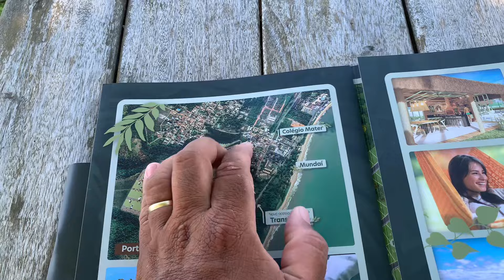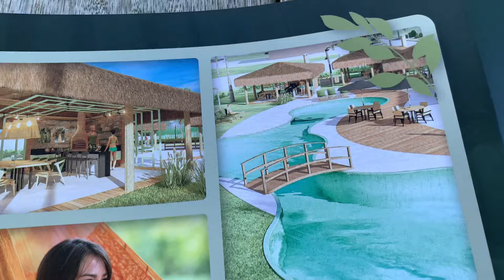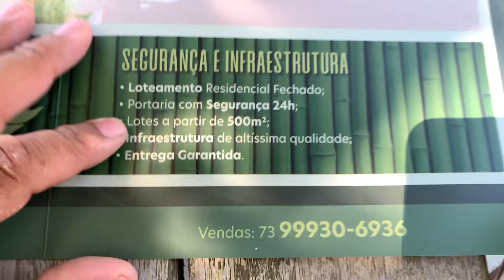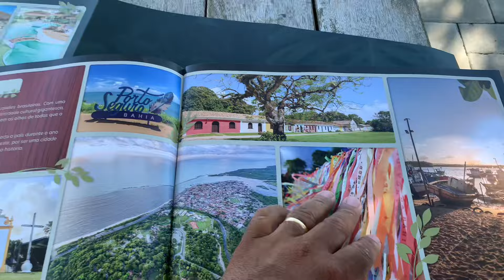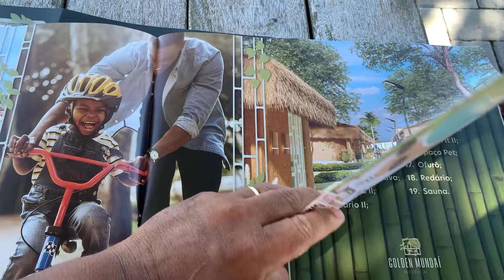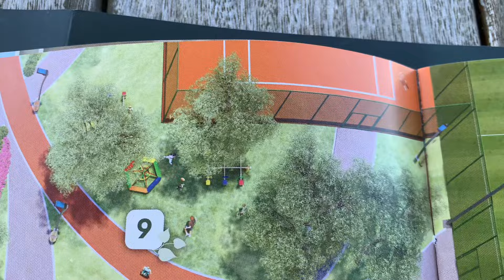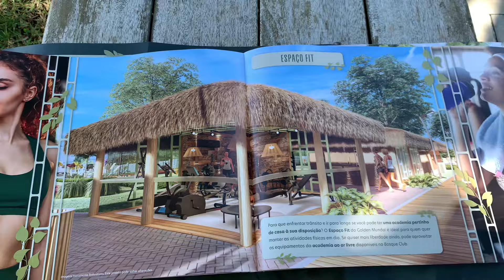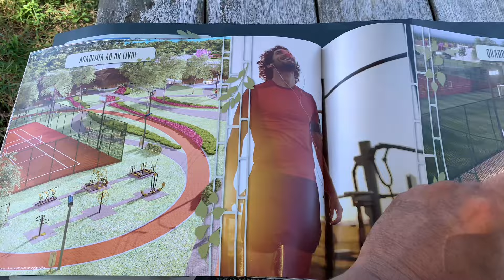RESIDENCIAL GOLDEN MUNDAI PORTO SEGURO LOTES A PARTIR DE 500M2